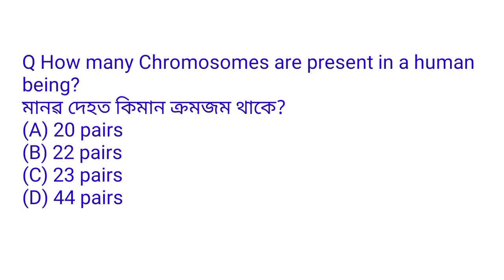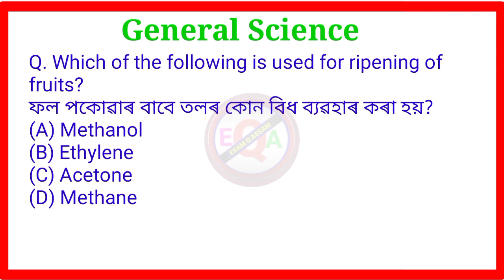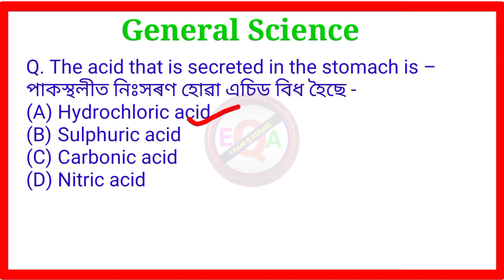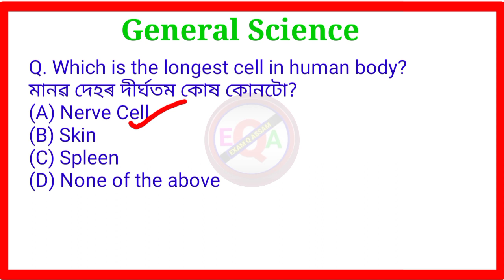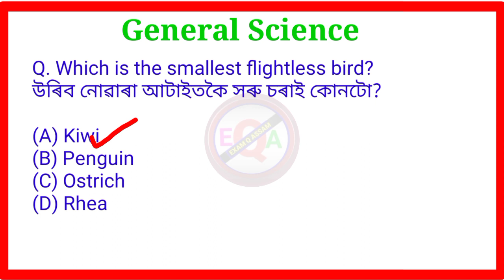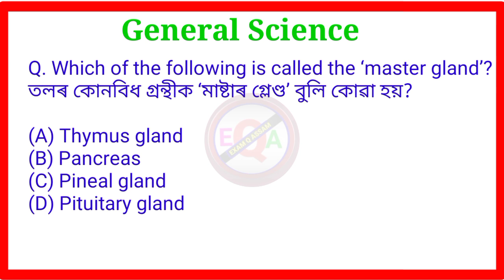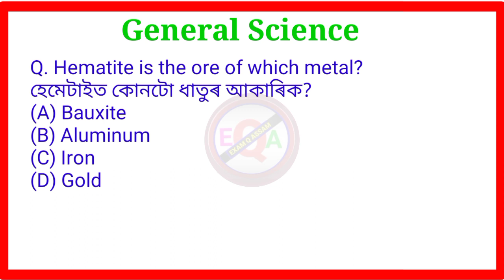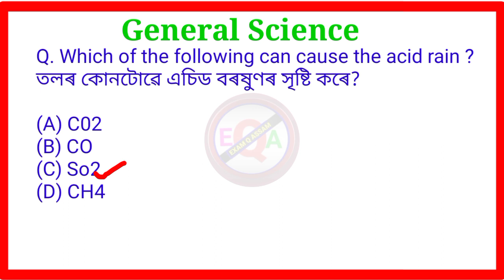DME Questions Answers। general science#DME exam questions and answers।dme gk 2023@EXAM Q ASSAM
DME general science questions।DME exam questions and answers#DME gk 2023।dme gk@EXAM Q ASSAM

25 general science questions
DME general science questions
DME grade 3 exam questions
DME grade 4 exam questions
DME general science

DME important questions
dme general science MCQ
DME admit card 2023

dme general knowledge questions
assam DME grade 3
assam dme grade 4
dme grade 3 non technical
dme grade 4 non technical
@GYAN PUHAR
@Dimbeswar Das
@General Knowledge key
@Assam Education House
@ASSAM EXAM

DHS exam general science questions।50 gk/gs।general knowledge
dhs non technical exam 2023।
DHS, DME
সাধাৰণ জ্ঞানৰ 100 টা প্ৰশ্ন উত্তৰ
সাধাৰণ জ্ঞানৰ 50 টা প্ৰশ্ন উত্তৰ
50টা সাধাৰণ জ্ঞানৰ প্ৰশ্নোত্তৰ
সাধাৰণ জ্ঞানৰ প্ৰশ্ন উত্তৰ
50gk
100gk

@Assam Exam
@EXAM Q ASSAM
@Assamese Gk

assam forest batallion

DHS non technical exam 2022
dhs grade 4 exam
dhs previous question paper

DHS exam new update 2023

dme grade 3 & 4 exam question answer
dme grade 3 gk questions and answers.
dme grade 4 question paper
dme non technical exam
exam q assam
medical department gk 2023

assam dhs exam date 2023

dhs new update
dhs non technical exam date 2023
health exam date 2023
dhs grade 4 exam date 2023
DHS grade 3 exam 2023। সাধাৰণ বিজ্ঞানৰ প্ৰশ্নোত্তৰ।dhs general science questions dhs gk/gs@EXAM Q ASSAM

DME grade 3 exam
DME grade 3 exam 2023